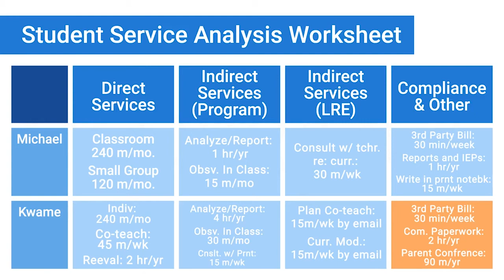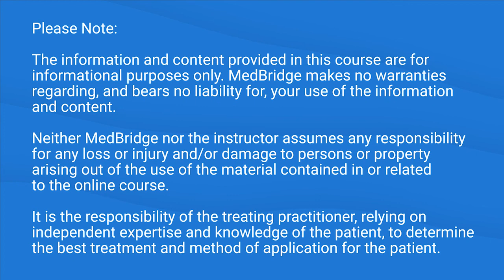The Student Service Analysis Worksheet - Kathleen Whitmire | MedBridge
Read the Article: "Overcoming COVID-19 Related Learning Loss: A New Normal for School-Based SLPs"